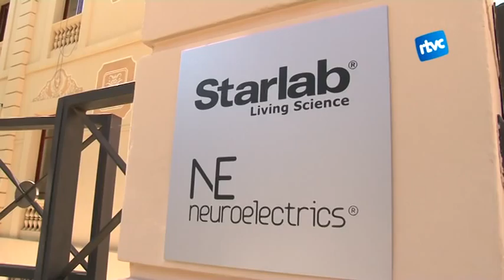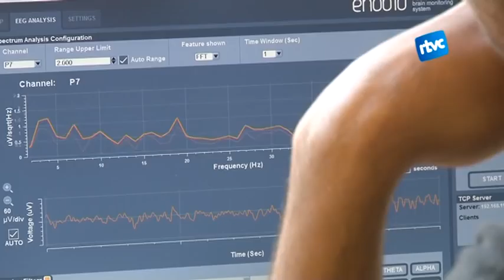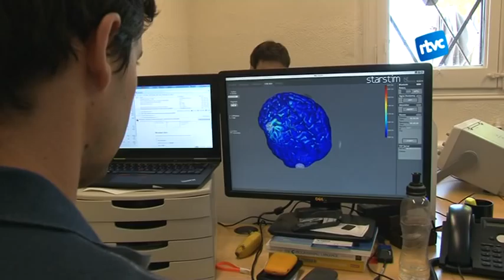Mesurar les ones cerebrals, el repte de Guillem Mitjà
Des de Ràdio Televisió Cardedeu hem entrevistat al Guillem Mitjà, un enginyer industrial del poble involucrat en la construcció d'uns aparells que mesuren les ones neuronals i que interactuen amb el cervell. Amb aquests aparells s'està contribuint a la cura de certes malalties vinculades al cervell.